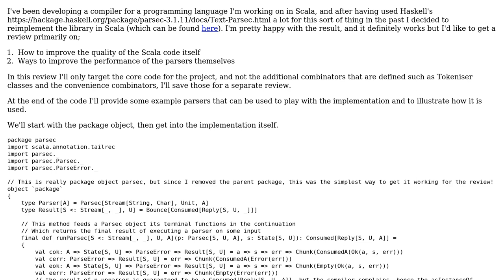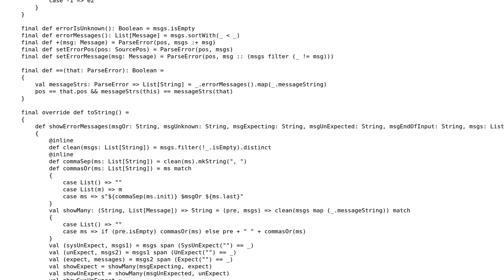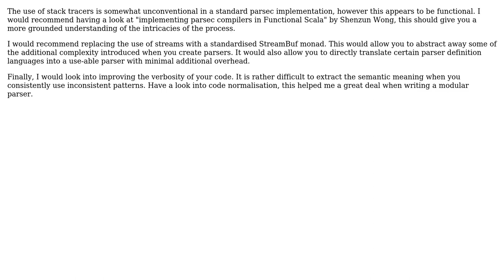Haskell Parsec library implementation in Scala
With thanks & praise to God, and with thanks to the many people who have made this project possible! | Content (except music & images) licensed under CC BY-SA | Music | Images & others | With thanks to user J_mie6 user Jinuh Zeyuns and the Stack Exchange Network Trademarks are property of their respective owners. You are responsible for your own actions.